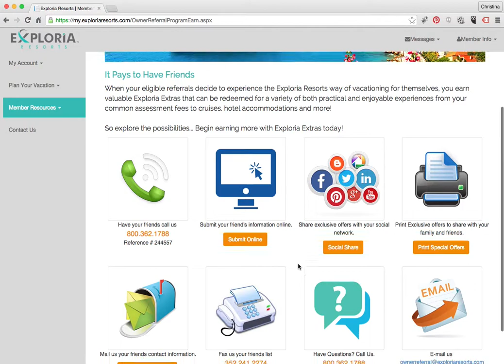Exploria Extras: How to login to your account